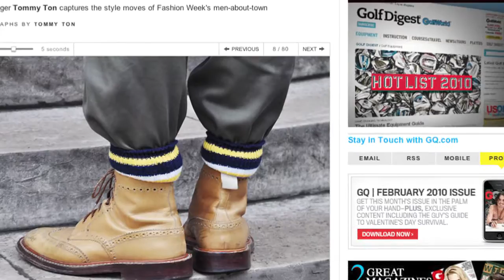Jak&Jil's Tommy Ton talks to Swide about his menswear first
We love Tommy's work for many reasons, and his photos have entertained the fantasies of many a shoe-addict. The latest men's fashion week however has seen his first venture into menswear and so far so very good! Proving that an expert eye never disappoints Mr Ton provided us with some excellent shots and he's terribly lovely and humble too! Merci Mr Ton!